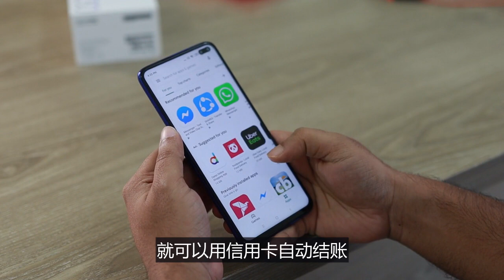运动用品界“一元店”！最“抠门”的法国名牌，一年却卖了1000亿